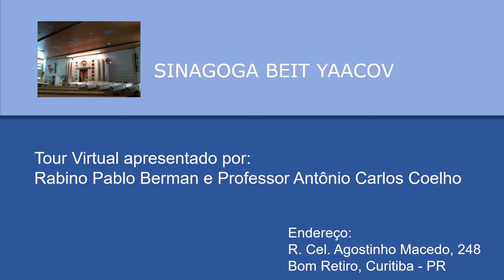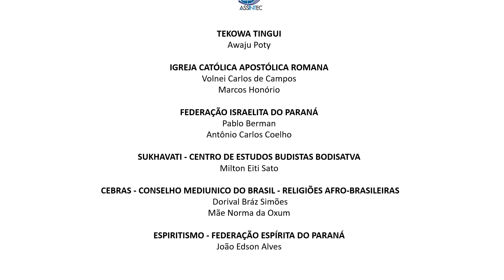TOUR VIRTUAL SINAGOGA BEIT YAACOV